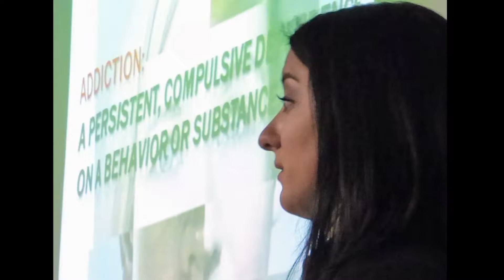Co. Prosecutor: 'Trend Is Terrible'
Cape May County held an Opioid Abuse and Overdose Awareness Presentation at the William Sturm Jr. Administration Building Aug. 31.
Several spoke on heroin’s effects in the county, including County Prosecutor Taylor, Freeholder Jeffrey Pierson, and Lt. Joseph Landis and Investigator Danielle Mitchell of the County Prosecutor's Office.